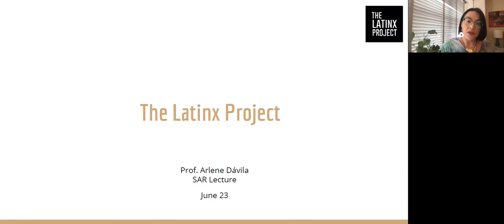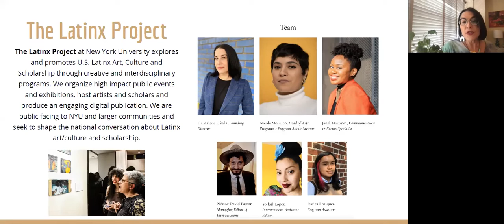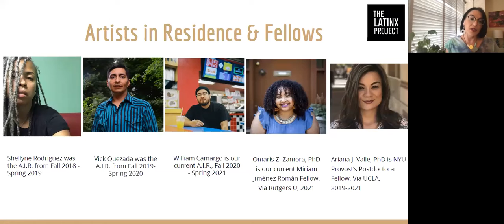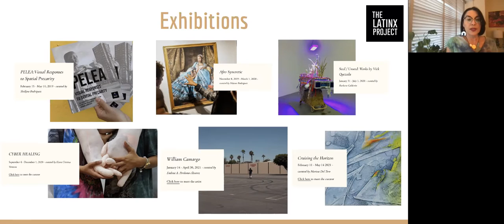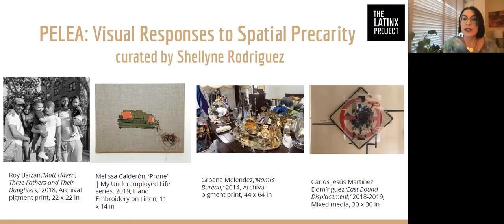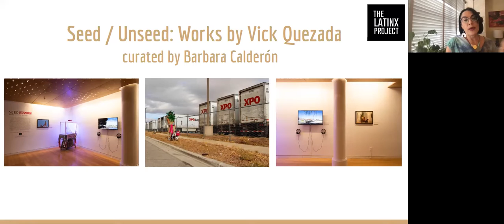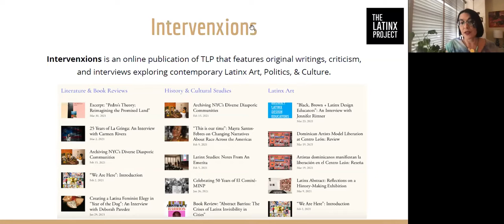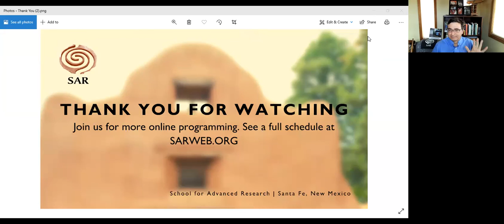Annual Mellon Lecture: Why Anthropology Must Learn from Latinx and Ethnic Studies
Arlene Dávila, Professor of Anthropology at New York University (NYU), and the founding director of the Latinx Project at NYU, presents virtually for the 2021 annual Mellon Lecture.at the School for Advanced Research.

Dávila states, “In this talk I draw from my twenty year old history as a reluctant anthropologist and my multiple publications on the cultural politics of Latinidad to argue that anthropology has much to learn from Latinx and ethnic studies to remain relevant in the twentieth first century. Centering these fields can lead the discipline to get over its fetishized concern with “peoples and cultures” and move us to more fully engage with racism in the discipline, the US academy and society at large.”

Dávila also weaves examples from her work with The Latinx Project, an interdisciplinary center at NYU, to highlight the kind of praxis, digital humanities, and arts and culture based initiates that are so necessary for empowerment in American universities beyond the bounds of any single discipline.

About the speaker:

Arlene Dávila is a Professor of Anthropology and American Studies at New York University, and a recognized public intellectual focusing on questions of cultural equity and Latinx and critical race studies. She is the author of six books focusing on Latinx cultural politics spanning the media, urban politics, museums, and contemporary art markets. Her latest book Latinx Art: Artists, Markets and Politics (Duke Press 2020) was selected as one of the best art books of 2020 by the New York Times and ARTnews, and a favorite book by Smithsonian scholars and Artnet News. She is also the founding director of The Latinx Project, an interdisciplinary space focusing on Latinx art and culture and hosting artists and curatorial projects at NYU.

This lecture was supported by the Andrew W. Mellon Foundation.

About the School for Advanced Research (SAR): Founded in 1907, the School for Advanced Research (SAR) is one of North America’s preeminent independent institutes for the study of anthropology, related social sciences and humanities. SAR is home to the Indian Arts Research Center, one of the nation’s most important Southwest Native American art research collections. Through prestigious scholar residency and artist fellowship programs, public programs and SAR Press, SAR advances intellectual inquiry in order to better understand humankind in an increasingly global and interconnected world. Additional information on the work of our resident scholars and Native American artists is available on the SAR on Facebook and on Twitter: @schadvresearch.